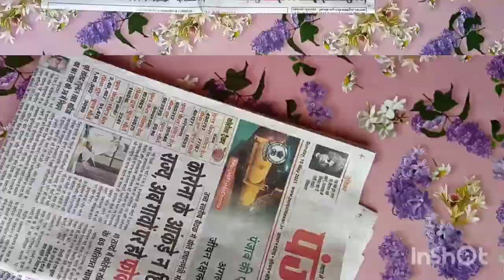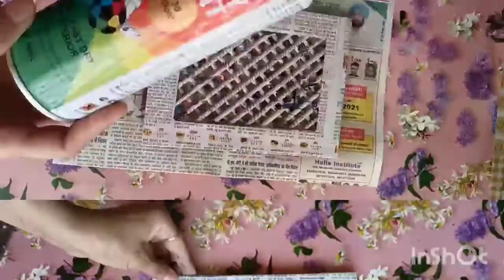Best out of trash/ Newspaper craft/ DIY with newspapers/ newspaper craft ideas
Hello guys

This video is based on diy with newspapers. Here i have transformed waste newspapers into beautiful wall Art. Here you can see full tutorial. I hope this will be really helpful to you.

Kindly visit Artfibers by shafali to explore the creative world.